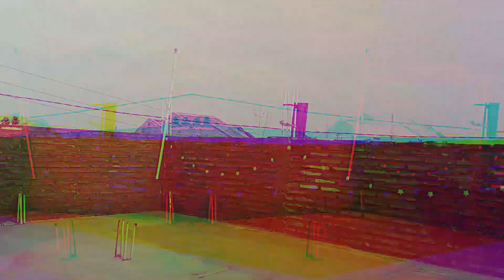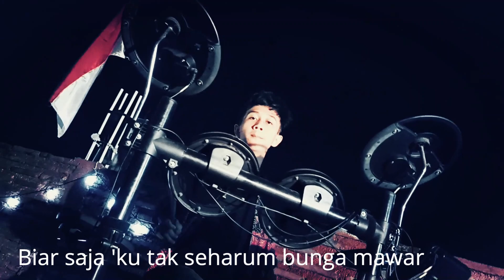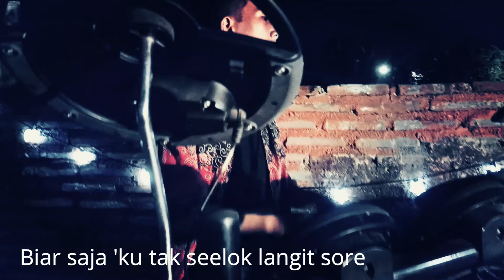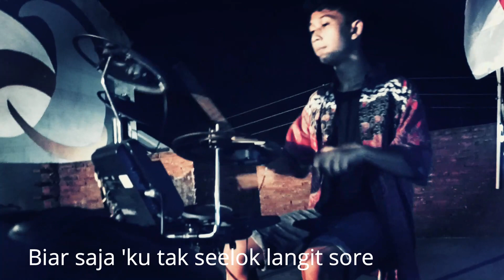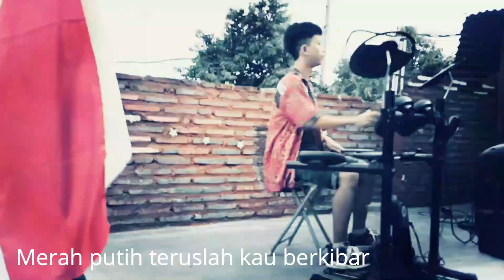BENDERA - COKLAT || KHAFID (DRUM ONLY AND LYRICS)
ENJOY FOR THIS MUSIC !!